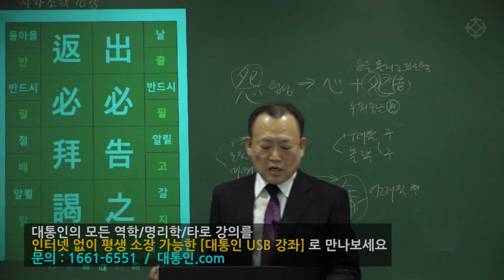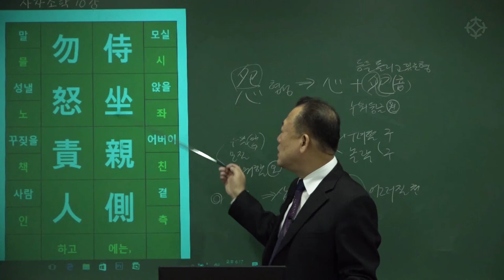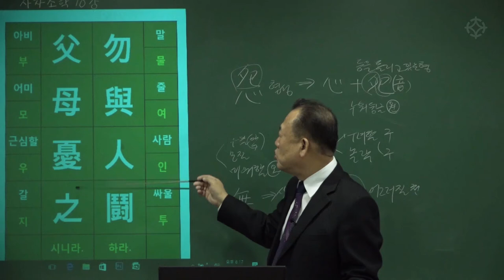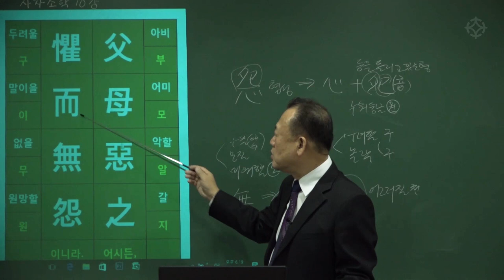[대통인.com] 명리 공부를 위한 한자 공부 '사자소학' : 7강~19강 총 복습! - 한상정 선생님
● 대한민국 역학 교육의 메카, 대통인.com의 모든 강좌는
인터넷 강의와 평생 소장'대통인 USB'로 만나보실 수 있습니다.

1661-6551